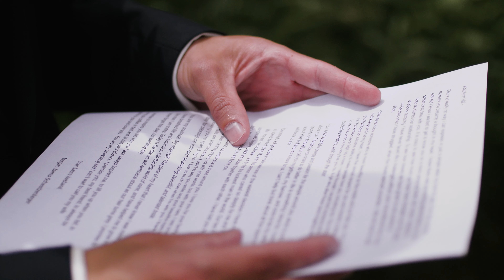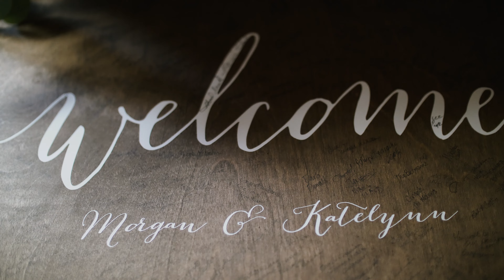Morgan + Katelynn | North Dakota Summer Wedding Video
Morgan and Katelynn had a classic summer wedding in North Dakota! Summer 2018

Shot in 4k with the Panasonic GH5 and GH5s

Glasser Images 2018